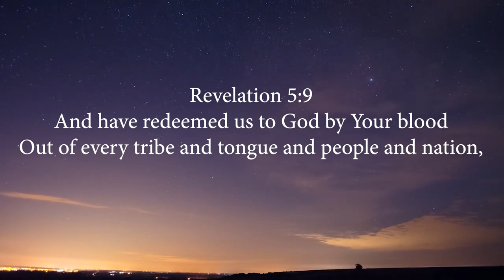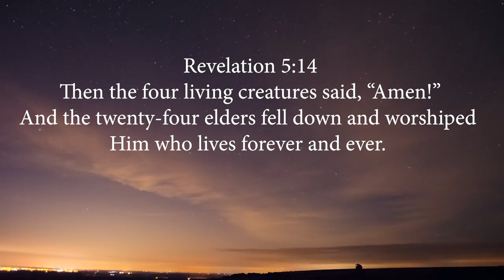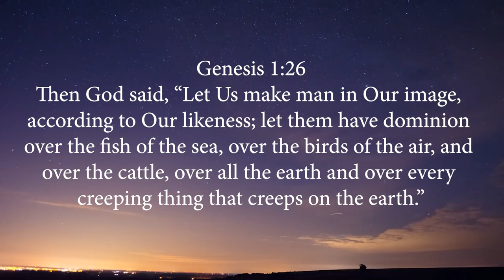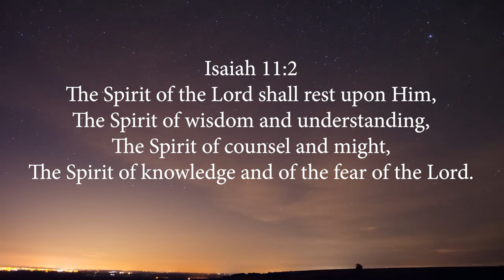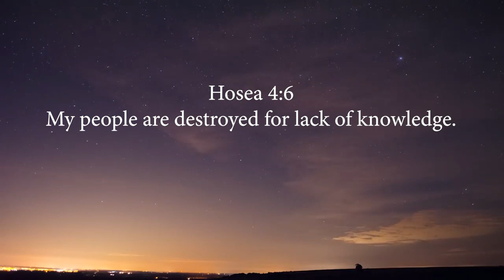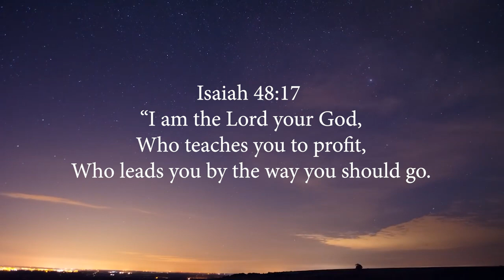"Power, Riches, Wisdom & Strength For Dominion Are Ours!" (Rev.5; Gen.1, Deut 8) -Thomas Manton IV-